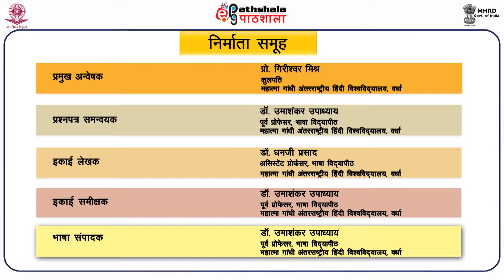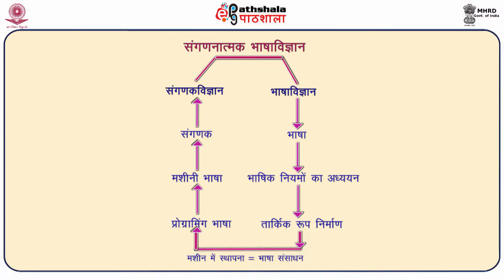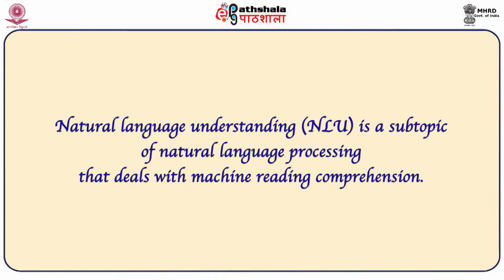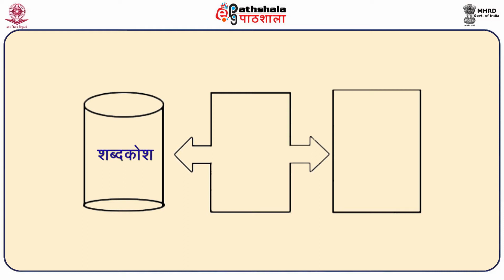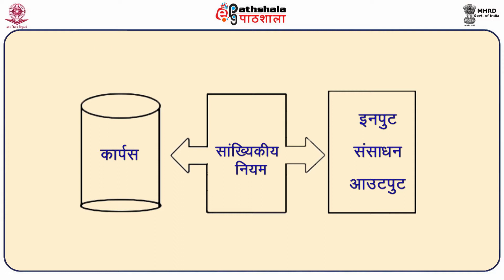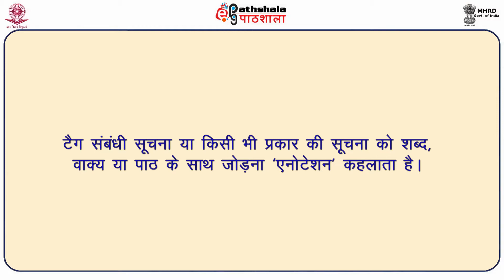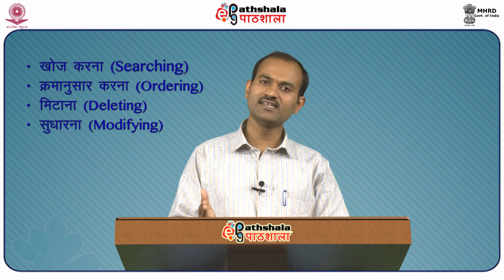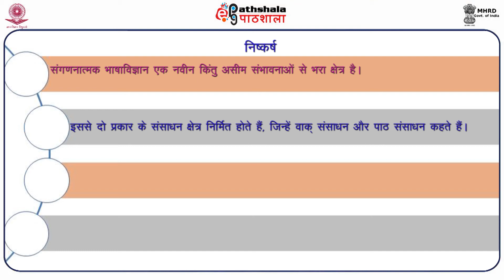Sanganatmak BhashaVijyan Aur Bhasha Sansadhan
Subject:Hindi
Paper: Bhashavigyan